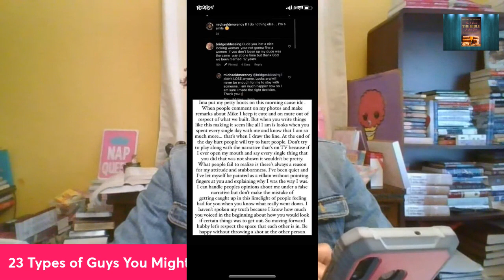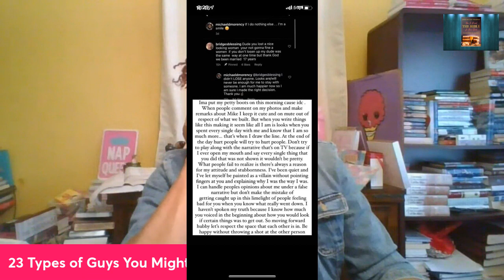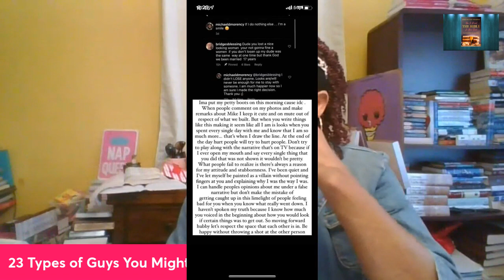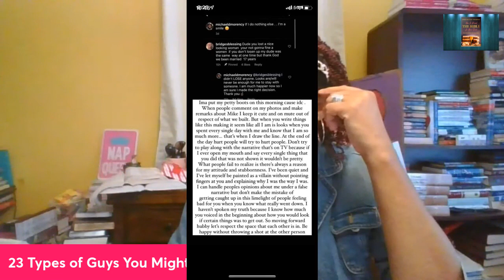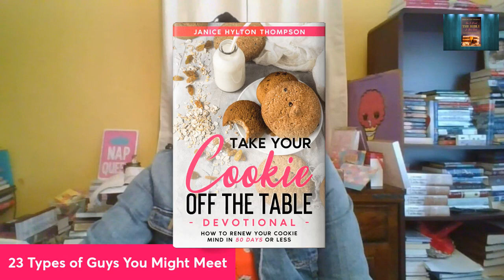Michael Came for Jasmina on Instagram | Married at First Sight Season 14 Jasmina & Michael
💰💰My Books💰💰

1. 23 Types of Guys You Might Meet @

2. The Naked Wife @

3. 10 Years a Girlfriend @

4. Moments of Gratitude @
5. In Christ I Am @
6. How to NOT Give Boyfriends, Husband Benefits @

7. Word of Wisdom Journal @